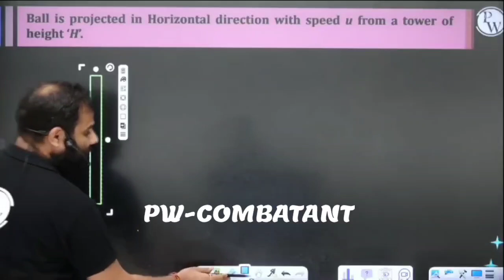MR Sir Singing Bollywood Songs! Guess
MR Sir Singing His Favourite Bollywood Songs! Guess
neet 2024,
2 year plan for neet 2024,